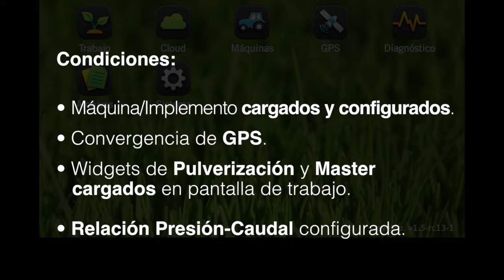Widgets de Pulverización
Los widgets de Pulverización nos permiten monitorear información y realizar ajustes en tiempo real.

Por ejemplo:
• Ver la cantidad de producto total aplicado.
• Supervisar la presión de aplicación.
• Asignar y guardar dosis objetivo.
• Abrir y cerrar secciones manualmente.
Condiciones:

• Máquina/Implemento cargados y configurados.
• Convergencia de GPS.
• Widgets de Pulverización y Master
   cargados en pantalla de trabajo.

• Relación Presión-Caudal configurada.

Soundtrack Copyright:
Computers In The Future (Bobby Cole)

[sbox7 tipo=tutorial]